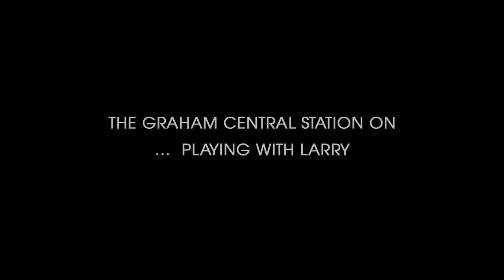Larry Graham - Photo Shooting - Raise Up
After a 13-year hiatus, Graham Central Station makes its triumphant return with Raise Up. Raise Up includes new versions of three classic GCS tracks, along with ten new songs for a new generation of fans. The album features guest appearances by Prince -- a longtime collaborator with Graham and GCS since the late 1990s -- as well as songwriter/guitarist/producer Rafael Saadiq.